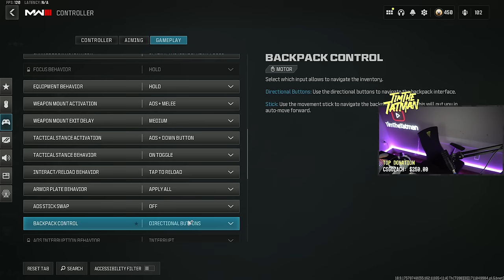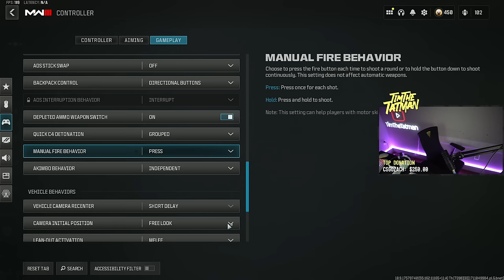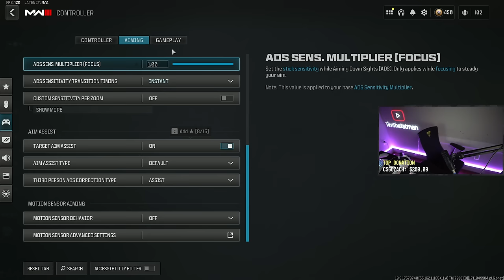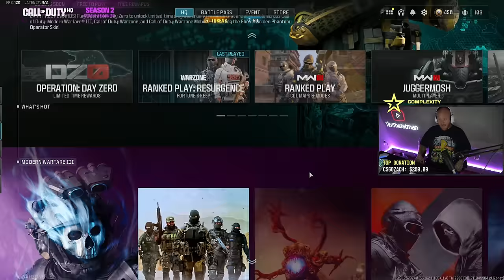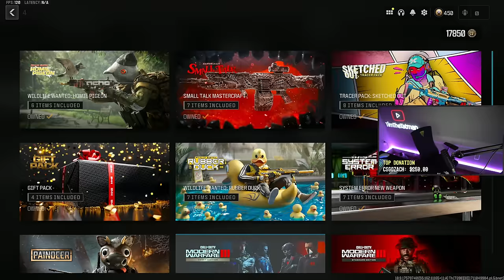VERDANSK/REBIRTH ISLAND IS BACK!!! - STREAM VOD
🚨 TIMTHETATMANS FALL DAMAGE - OUT NOW! 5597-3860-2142 🚨